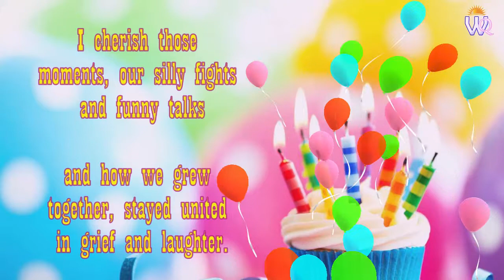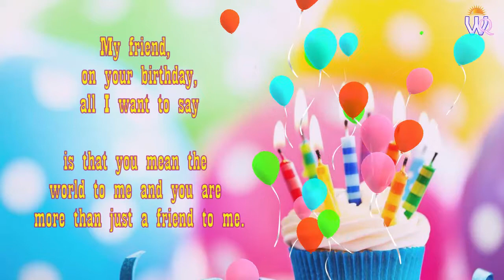Happy Birthday Dear Friend | Message for Friends Birthday | Happy Birthday Wishes | Birthday Status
Happy Birthday wishes message, greetings for a friend and loved ones.

Birthday Wishes for Best Friend:

Dear friend, let me say
something on this special day
Though we are far apart,
You'll be always in my heart.

I cherish those moments,
our silly fights and funny talks
and how we grew together,
stayed united in grief and laughter.

May your face always light up with glee.
I wish you never ever feel empty.
I pray, may God be always by your side.
I want you to always lift up your head in pride.

My friend, on your birthday,
all I want to say
is that you mean the world to me
and you are more than just a friend to me.

A beautiful greetings to wish your friends and family a very Happy Birthday.